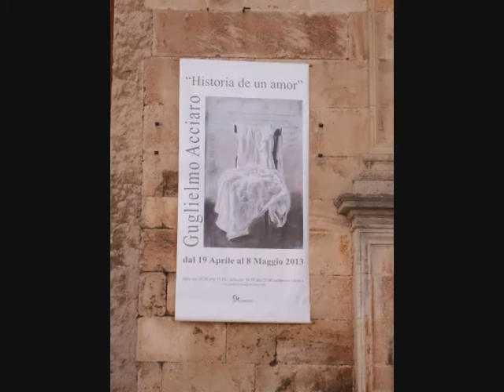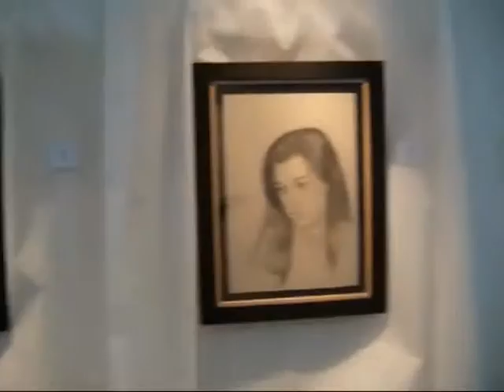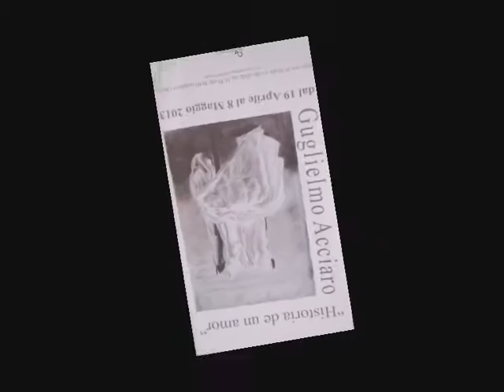Mostra Guglielmo Acciaro - pittore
Chiesa San Giorgio dei Genovesi- Palermo -Sicilia